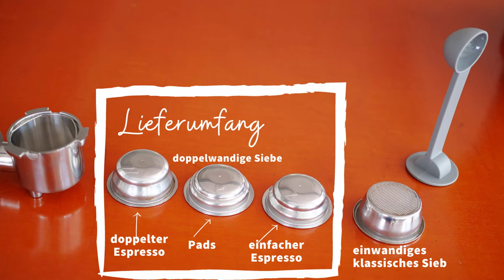Smeg Espressomaschine ECF 01 Review - Kurzvariante Kaffeemacher-Video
Wir haben mit den Kaffeemachern einen ausführlichen Review der Smeg Espressomaschine ECF 01 aufgezeichnet. Was ihr hier seht, ist die Kurzzusammenfassung des Videos.

In Zukunft werden wir versuchen, jeweils eine kurze Variante, neben der ausführlichen als Zusammenfassung anzubieten.